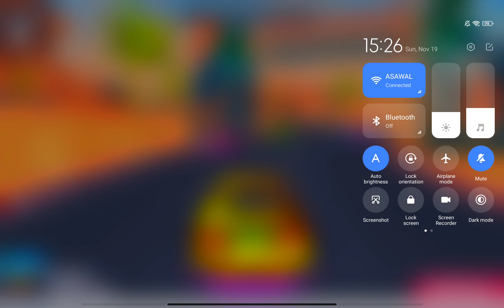game zombietsunami WEEKEND EVENT